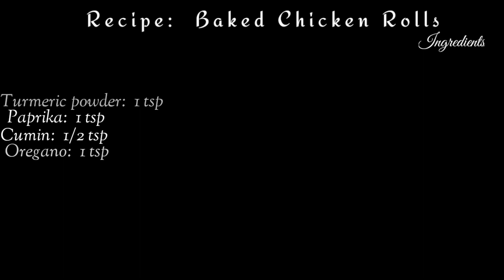Baked Cheesy Chicken Rolls | Iftar Special | Ramadhan Recipe